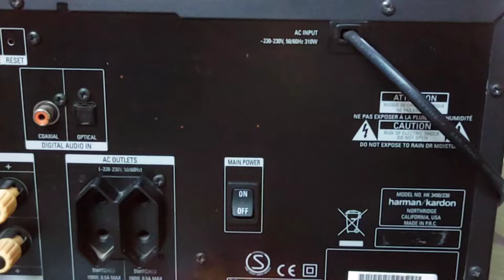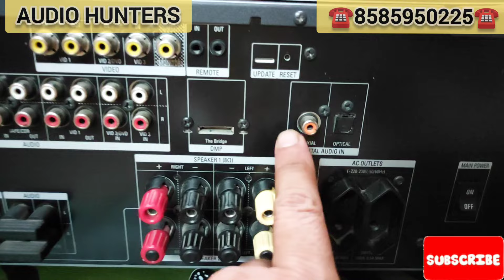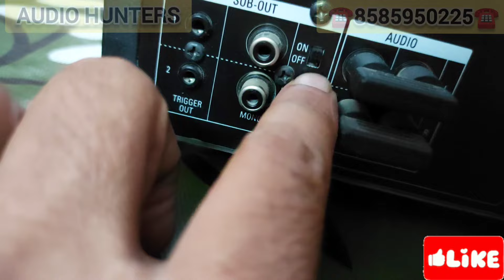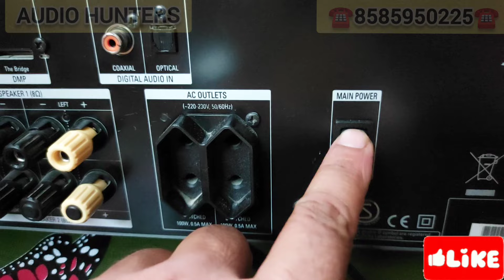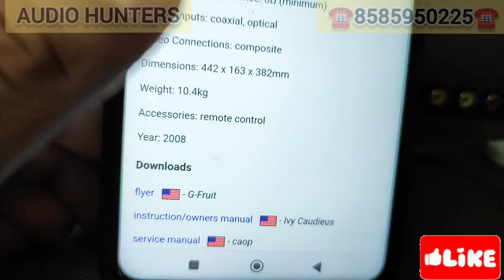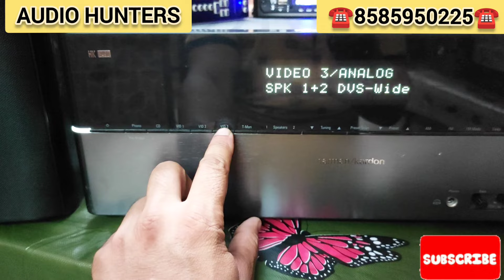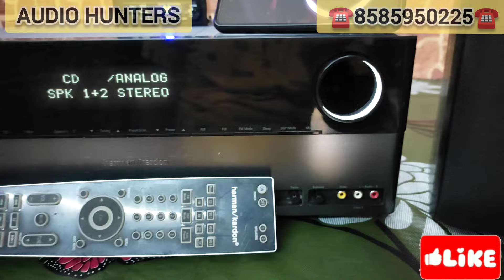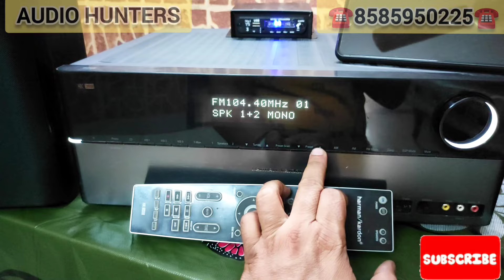🔥HARMAN KARDON HK-3490🔥BEST STEREO AMPLIFIER USA/CALIFORNIA सुपर से भी ऊपर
||__ EXCELLENT CONDITION HARMAN KARDON HK-3490 HI CURRENT AMPLIFIER WITH ORIGINAL REMOTE MADE USA/CALIFORNIA ___||

😱 HARMAN KARDON STEREO INTEGRATED 4 CHANNEL AMPLIFIER USA/CALIFORNIA MADE PERFECT WORKING CONDITION.

* BRAND - HARMAN KARDON HK-3490 ((4 CHANNEL AMPLIFIER  ))
* MAX WATT - 120 WATT EACH
* IMPEDANCE - 8 OHMS
* MOBILE - ☎️8️⃣5️⃣8️⃣5️⃣9️⃣5️⃣0️⃣2️⃣2️⃣5️⃣☎️
*FEATURES - OPTICAL, COAXIAL, FM/AM, 2 SUBWOOFER OUT, PHONO, TAPE 1/2, AUX, EQUALIZER IN OR OUT ETC
*REMOTE - YES
* MADE IN USA/CALIFORNIA

100% working order test before buying !!

Never Repaired !!